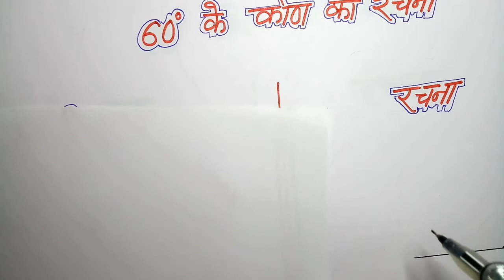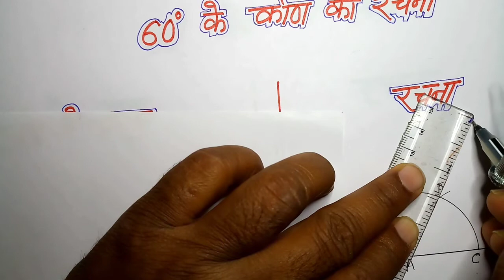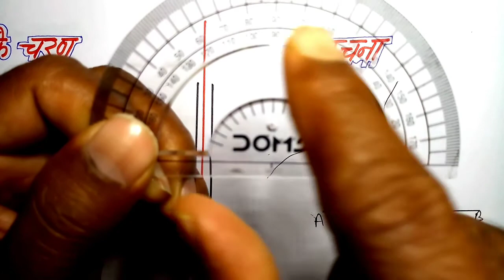60 degree ka kon | 60 ansh ka kod | 60ansh ka kon | 90 ansh ka kode | 60 ans ka kod | 60 ansh ke kon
60° के कोण की रचना || 60° ka kon kaise banaye || 60 degree ka kon kaise banata hai || 60° अंश का कोण

60 अंश के कोण  को एकदम आसान विधि से बताने का प्रयास किया गया है। उम्मीद है आप लोग इससे अवश्य लाभान्वित होंगे।

60° ka kon kaise banaya jata hai
60 degree kon bataiye
60 degree ka kon
45° ka kon
75° ka kon
construct an angle of 60°
construct an angle of 60 degree using          ruler and compass
180 degree angle
60 अंश का कोण कैसे बनाते हैं
60 अंश का कोण  बनाना सिखाईए
right angle
acute angle
तीन भुजाओं से घिरे हुवे क्षेत्र को क्या कहते है
रेखाखण्डों के नामटेढ़ी मेढी हाथ से बनी आकृति को क्या कहा जाता है
कोण को बनाने वाली दो किरण उसकी क्या कहलाती है
युक्लिड के अनुसार बिन्दु की परिभाषा क्या है
दो बिन्दुओं को जोड़ने वाला सबसे छोटा रास्ता क्या कहलाता है।
60 degree ka kon
60 ansh ka kod
 60ansh ka kon
90 ansh ka kode
60 ans ka kod
60 ansh ke kon

line segment
types of angle
curve
R C VISHWAKARMA

    BEST OF LUCK TO ALL VIEWERS